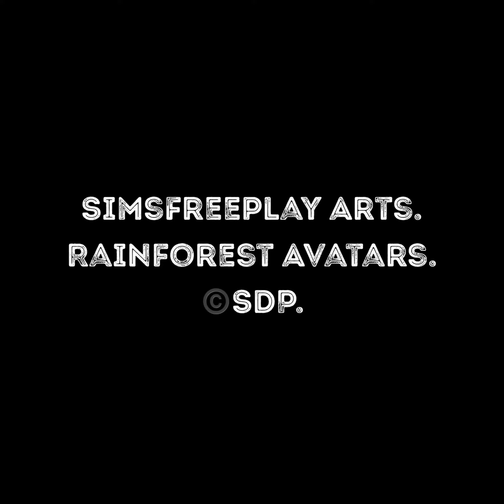SimsFreeplay Arts.Rainforest Avatars.©️SDP